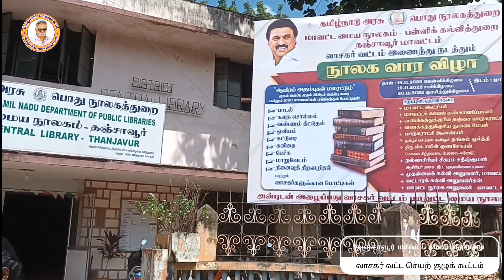வாசகர் வட்ட செயற்குழு கூட்டம்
கரந்தை ஜெயக்குமார்